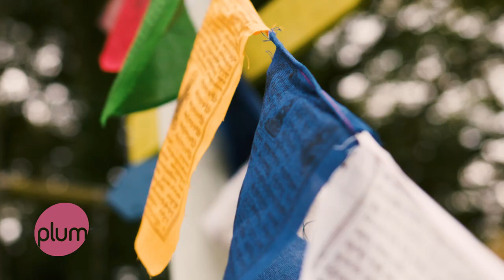Plum Deimos Metal Dome Climbing Frame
Now available at The Entertainer